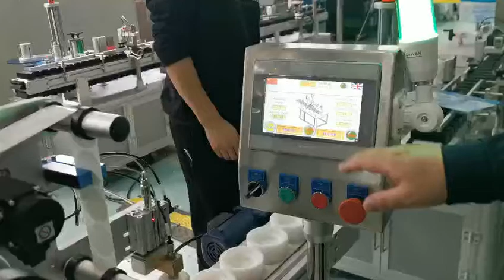TENZ Automatic bottom/top labeling machine for jar/pot cosmetics machine Model TLB-2400-M